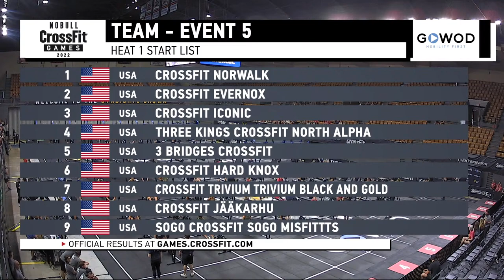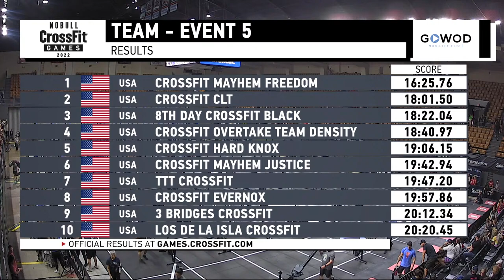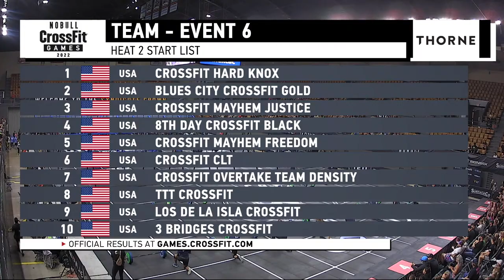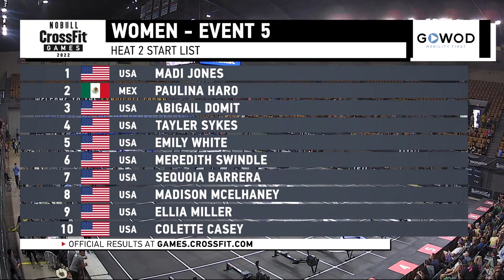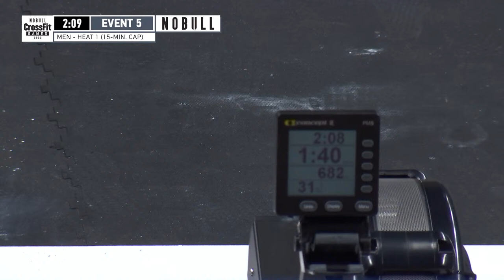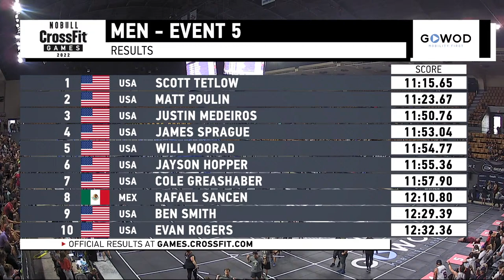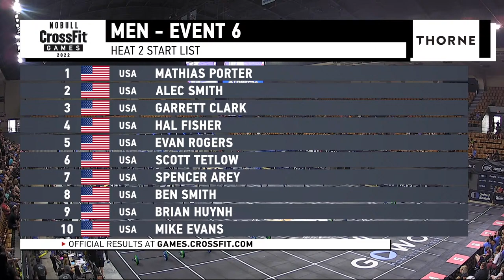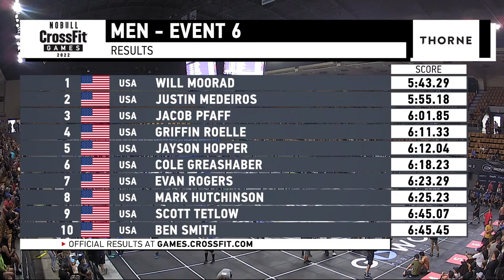Day 3 Syndicate Crown — CrossFit Semifinal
Enjoy coverage of the Syndicate Crown.

Whether you can attend an event in person or are watching online, we’ve got you covered. Here's how to watch the coverage

00:00-04:11 Intro
04:11-08:41 Start
08:41-37:16 Team Event 5 - Heat 1
37:16-01:39:41 Team Event 5 - Heat 2
01:39:41-01:57:44 Team Event 6 - Heat 1
01:57:44-02:23:03 Team Event 6 - Heat 2
02:23:03-02:42:02 Announcement - Winning Teams
02:42:02-03:02:01 Individual Women Event 5 - Heat 1
03:02:01-03:23:36 Individual Women Event 5 - Heat 2
03:23:36-03:47:00 Individual Women Event 5 - Heat 3
03:47:00-04:07:04 Individual Men Event 5 - Heat 1
04:07:04-04:26:19 Individual Men Event 5 - Heat 2
04:26:19-04:57:19 Individual Men Event 5 - Heat 3
04:57:19-05:12:02 Individual Women Event 6 - Heat 1
05:12:02-05:32:00 Individual Women Event 6 - Heat 2
05:32:00-05:47:00 Individual Men Event 6 - Heat 1
05:47:00-06:06:02 Individual Men Event 6 - Heat 2
06:06:02-06:24:59 Individual Women Event 6 - Heat 3
06:24:59-06:31:51 Announcement - Winning Women
06:31:51-06:44:40 Individual Men Event 6 - Heat 3
06:44:40- 7:19:42 Announcement - Winning Men